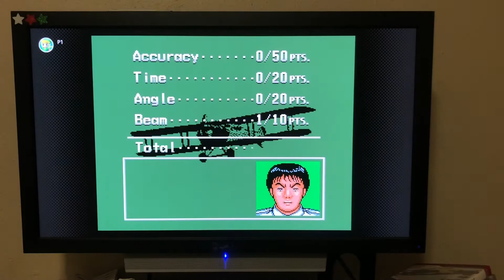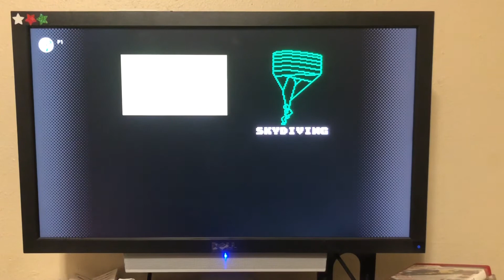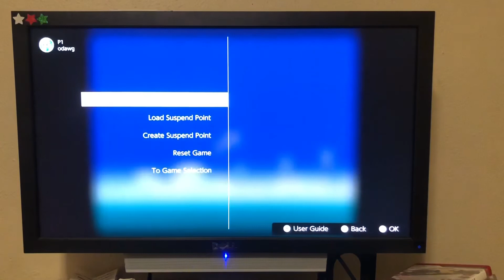SNES Extravaganza: Part 3: ft. My dad